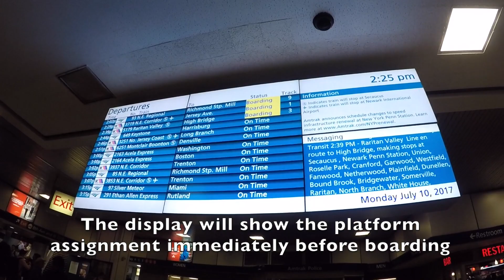Rail Report Amtrak Northeast Regional Business Class - New York to Washington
Amtrak Northeast Regional business class - New York Penn Station to Washington Union Station. And a look at the coach and cafe cars. Shot with a GoPro Hero 5 Black.